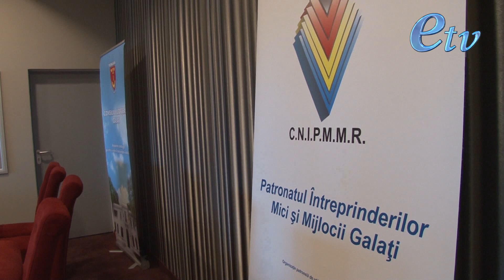Conferință de presă - C.N.I.P.M.M.R. Galați (9.05.2024)